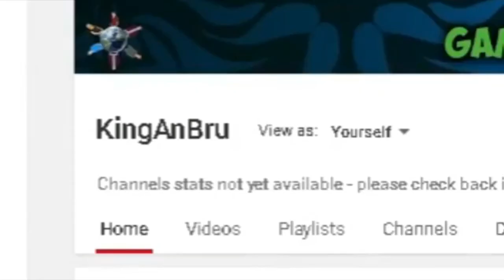Mini Militia: 2 vs 2 ft. Vine, Razer, Vertigo (Read description)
GG

That's a tribute video hope some dumb people understands.

peace.